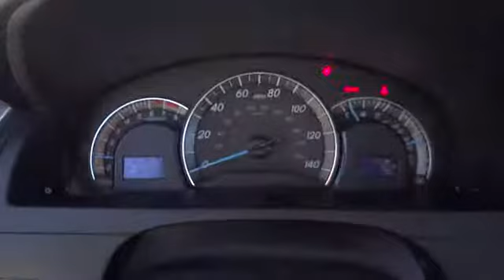2012 Toyota Camry San Diego, Oceanside, Vista, Escondido, Encinitas, CA 104341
2012 Toyota Camry

8-WAY PWR DRIVER SEAT  -inc: pwr driver lumbar support,BLACK  FABRIC SEAT TRIM,NAVIGATION DISPLAY AM/FM STEREO W/CD PLAYER/MP3/WMA CAPABILITY  -inc: 6.1 touch screen w/vehicle info  aux audio jack  USB input w/iPod connectivity & control  SiriusXM satellite radio w/(3) months subscription  HD Radio w/iTunes tagging  Entune (3) years subscription w/Bing & Pandora  real-time info for traffic/weather/fuel prices/sports/stocks  Bluetooth hands-free phone system w/phone book access & music streaming  voice recognition  (6) speakers,PWR TILT/SLIDE MOONROOF  -inc: pinch protection  dual illuminated visor vanity mirrors  rear reading lights  sliding sunshade,Front Wheel Drive,Power Steering,4-Wheel Disc Brakes,Brake Assist,Aluminum Wheels,Tires - Front Performance,Tires - Rear Performance,Temporary Spare Tire,Rear Spoiler,Automatic Headlights,Fog Lamps,Heated Mirrors,Power Mirror(s),Intermittent Wipers,Variable Speed Intermittent Wipers,AM/FM Stereo,CD Player,MP3 Player,Bluetooth Connection,Auxiliary Audio Input,Bucket Seats,Pass-Through Rear Seat,Rear Bench Seat,Cloth Seats,Adjustable Steering Wheel,Steering Wheel Audio Controls,Leather Steering Wheel,Trip Computer,Power Windows,Power Door Locks,Cruise Control,Keyless Entry,Remote Trunk Release,Engine Immobilizer,A/C,Rear Defrost,Power Outlet,Driver Vanity Mirror,Passenger Vanity Mirror,Front Reading Lamps,ABS,Traction Control,Stability Control,Daytime Running Lights,Driver Air Bag,Passenger Air Bag,Passenger Air Bag Sensor,Front Side Air Bag,Rear Side Air Bag,Front Head Air Bag,Rear Head Air Bag,Knee Air Bag,Tire Pressure Monitor,Emergency Trunk Release,Child Safety Locks